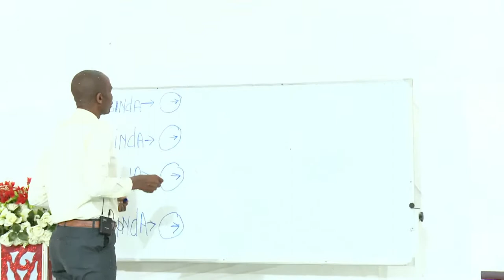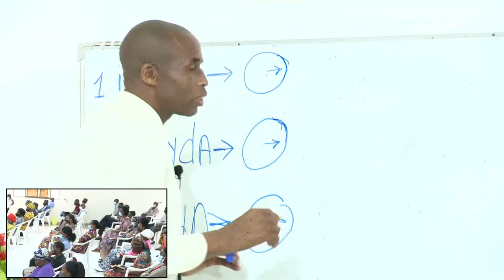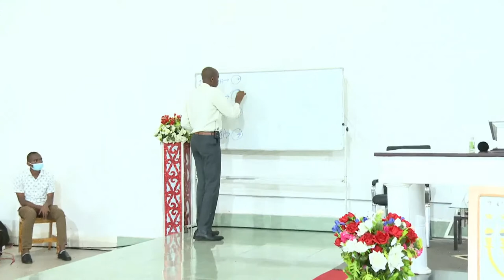Kigali Christian Assembly - April 30, 2021 ( ENGLISH) - Brother Nzamwita